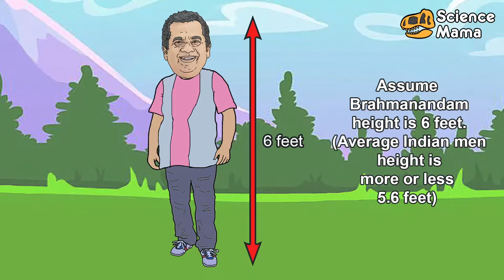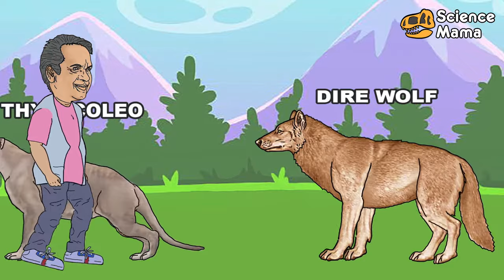Prehistoric animals size comparison. Brahmanandam vs Monsters.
Our brave Brahmanandam is on a journey to compare the animals that lived during the CENOZOIC ERA which started after the Dinosaurs went extinct.